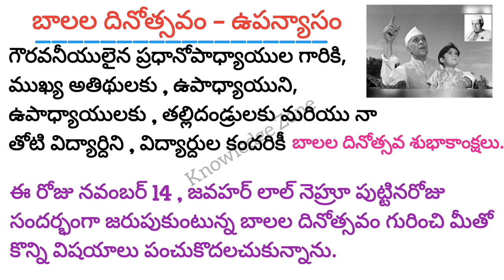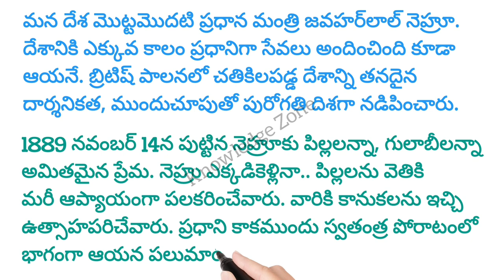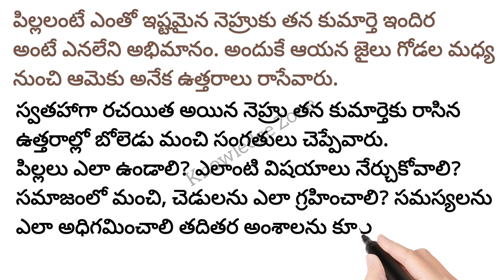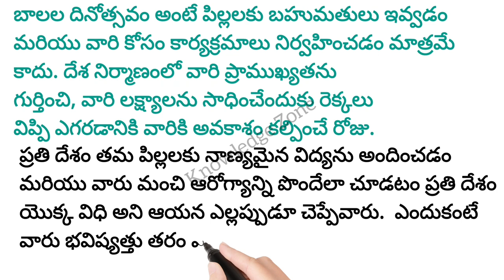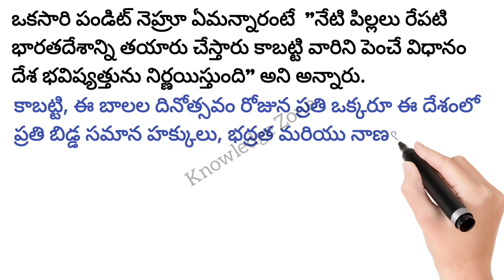బాలల దినోత్సవం ఉపన్యాసం | Children's day speech in Telugu | Birth anniversary of Nehru November 14